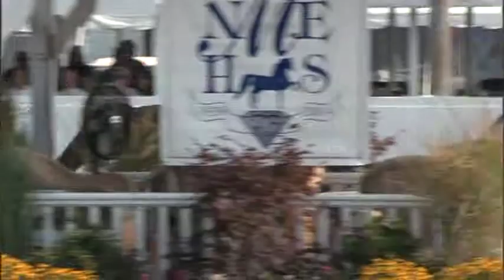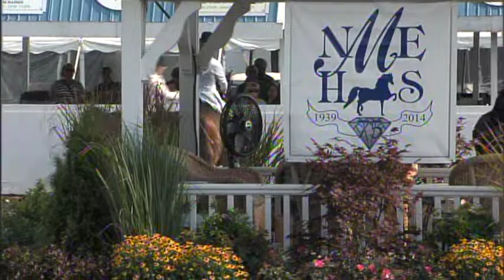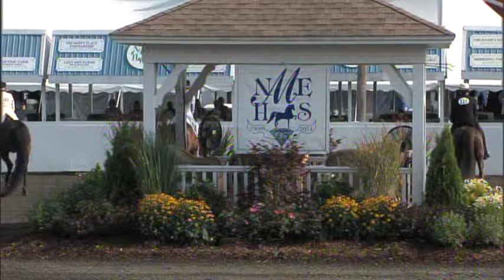2014 NEMHA Classic Pleasure Saddle Jr. Exhibitor Championship 14-17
Class 136, July 25, 2014